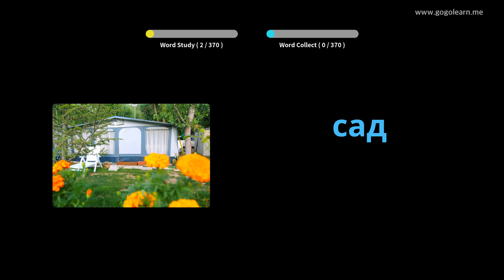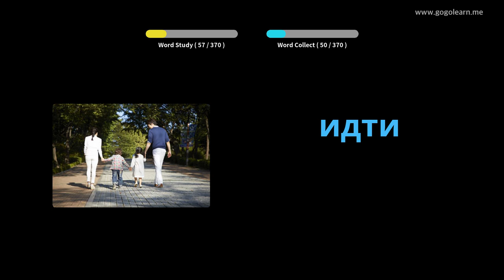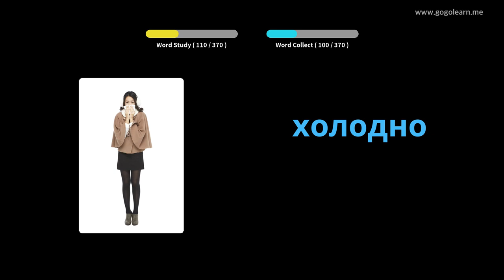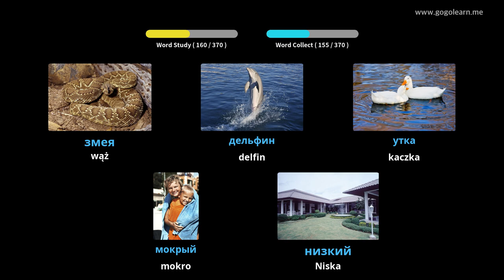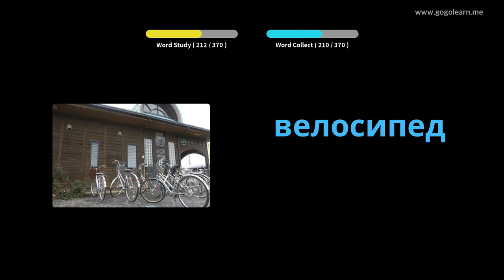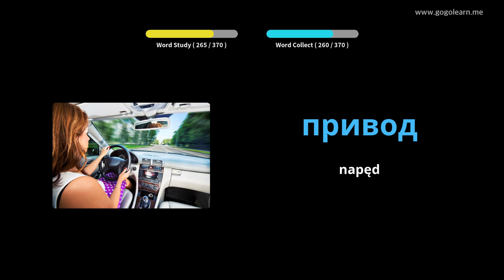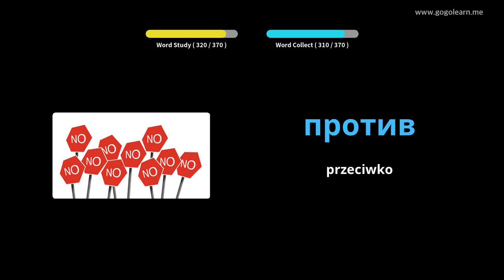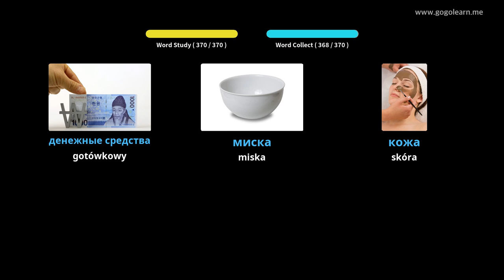Dowiedz Się Język Rosyjski Poprzez Zdjęcia |Słownictwo Język Rosyjski Basic Kids | Golearn